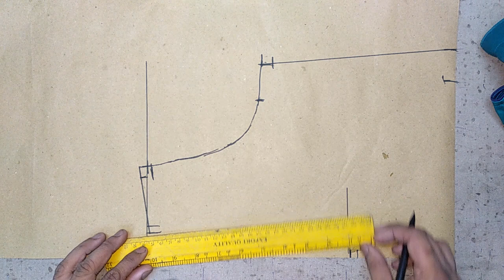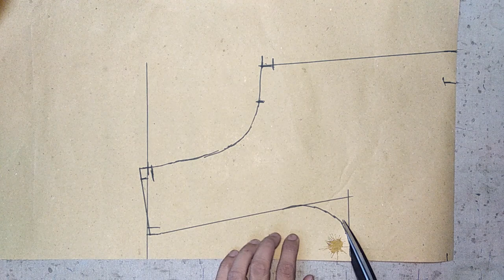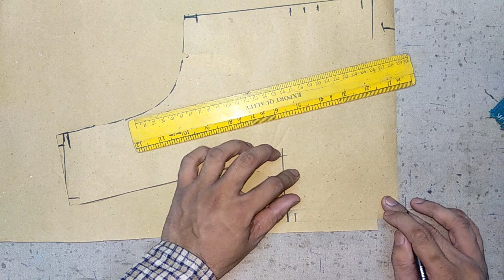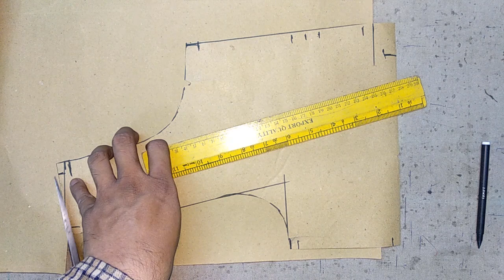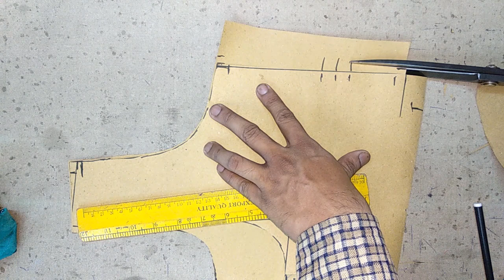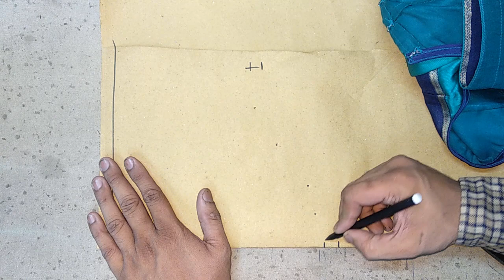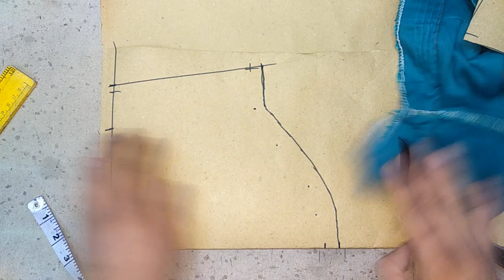માપ ના બ્લાઉઝ થી યોગ ટક્સ (બેલ્ટ વાળા) બ્લાઉઝનું કટીંગ ।DIY।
આ વીડિયોમાં માપ ના બ્લાઉઝ થી યોગ ટક્સ (બેલ્ટ વાળા) બ્લાઉઝનું કટીંગ કઈ રીતે કરવું એની સહેલી રીત બતાવેલી છે.